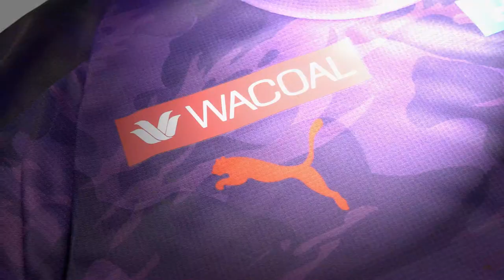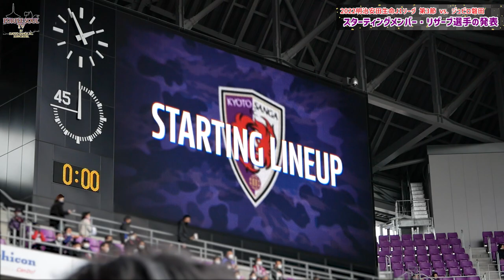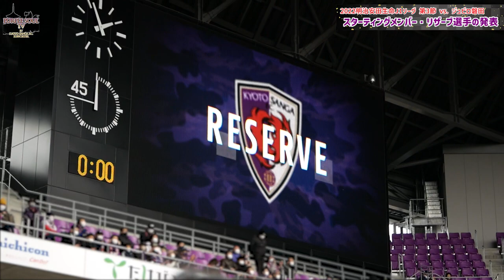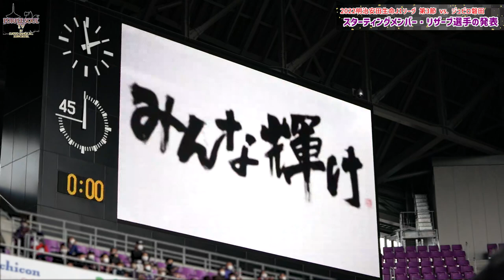【京都サンガF.C.】スタメン発表動画【2022J1第3節 vsジュビロ磐田】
※プライバシー保護の為、一部モザイク処理を行っております。

2022明治安田生命J1リーグ第3節 vs. ジュビロ磐田のスターティングメンバーとリザーブ選手の発表の際の動画になります。
ご視聴頂いた皆様に現地の雰囲気が伝わるとすごく嬉しいです！！

【当日のメンバー】
LINE-UP
GK21上福元　直人
DF4メンデス
DF5アピアタウィア　久
DF14白井　康介
DF17荻原　拓也
MF7武富　孝介
MF16武田　将平
MF18松田　天馬
MF19金子　大毅
FW9ピーター　ウタカ
FW23豊川　雄太

SUBSTITUTES
GK1若原　智哉
DF3麻田　将吾
DF31井上　黎生人
MF8荒木　大吾
MF24川﨑　颯太
MF27山田　楓喜
FW13宮吉　拓実